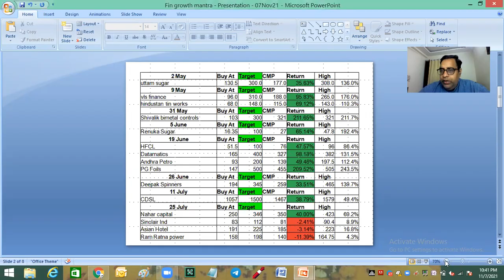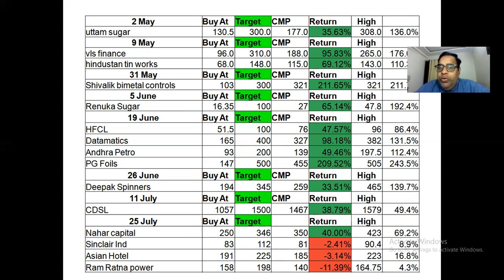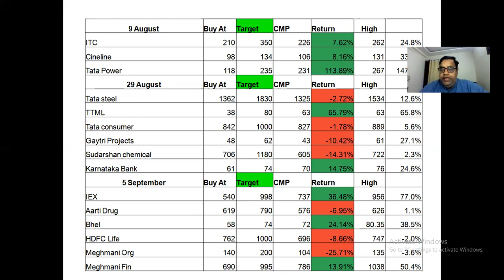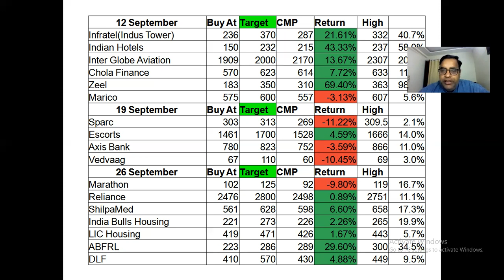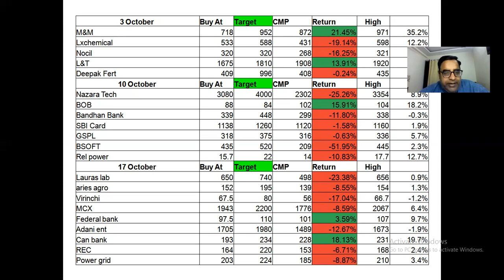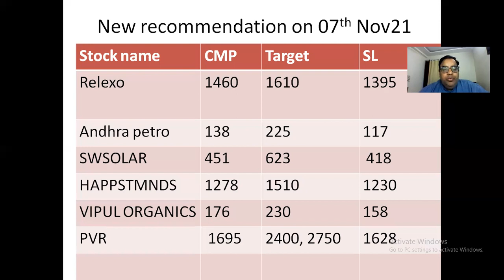Anurag Sir ke fundamental blaster (7 Nov 2021)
This provide the information regarding the next week stock market pics.

Note : This is only a discussion for my friends and my students learning . Pl analyze yourself before investing. I am not SEBI registered.